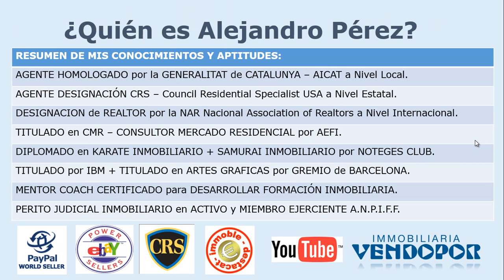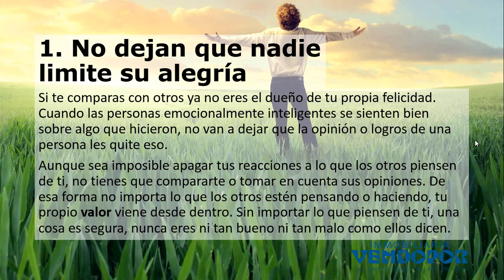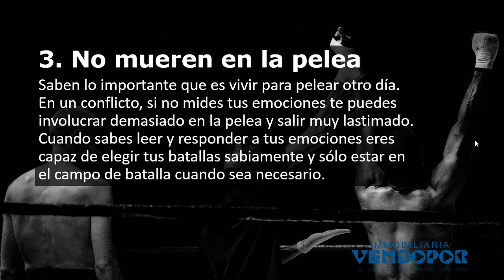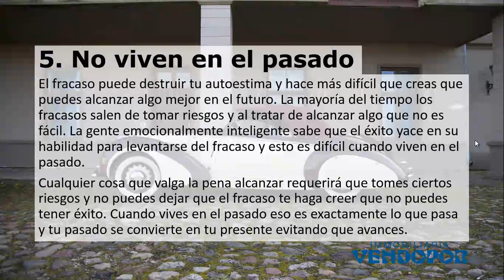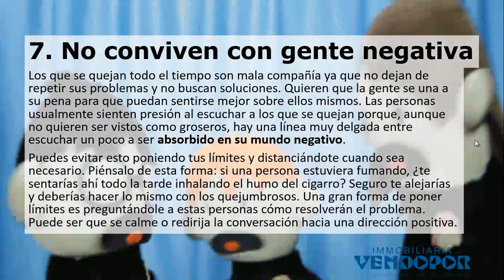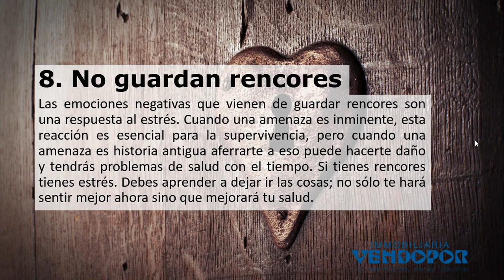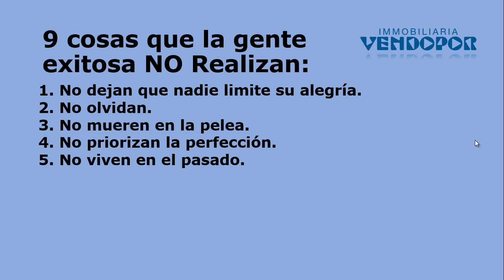9 cosas que la gente exitosa NO Realizan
Toma nota de estas nueve cosas que los empresarios más exitosos evitan hacer y ponlas en práctica para aumentar tu inteligencia y rendimiento emocional.

1. No dejan que nadie limite su alegría.
2. No olvidan.
3. No mueren en la pelea.
4. No priorizan la perfección.
5. No viven en el pasado.
6. No se obsesionan con los problemas.
7. No conviven con gente negativa.
8. No guardan rencores.
9. No dicen que sí a menos que de verdad quieran.

¿Alguno más a contemplar?
¿Quieres trabajar con nosotros?
¿Quieres ser Dueño de tu Tiempo e Ingresos?

¡Nosotros te Ayudaremos! Visita para apuntarte en nuestra sección de empleo...